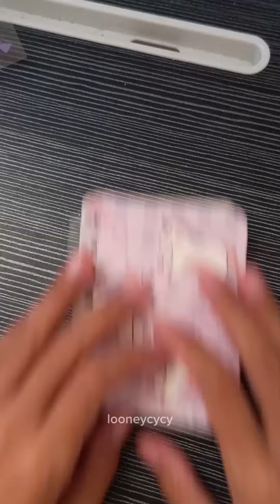sticker journaling ✿ with cute sticker ଓʚɞ♡ [ Looneycycy ]